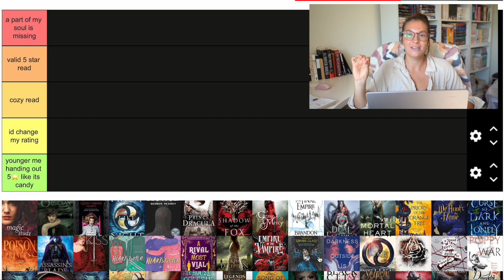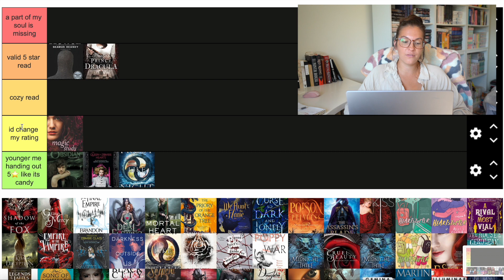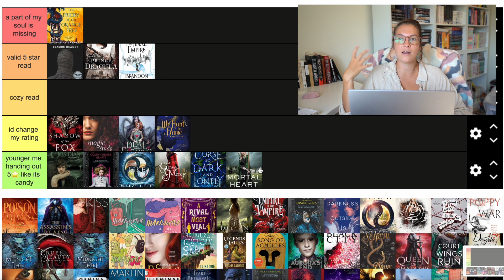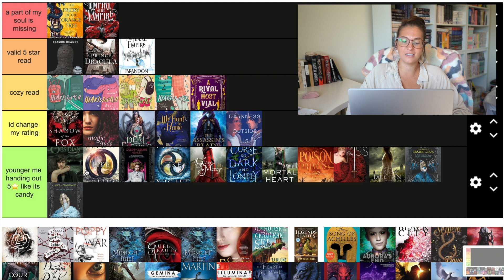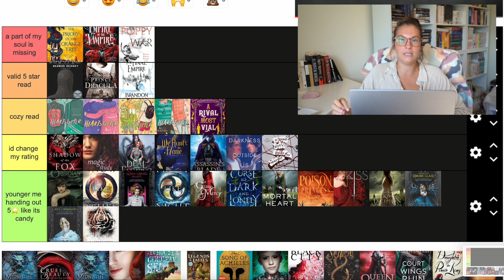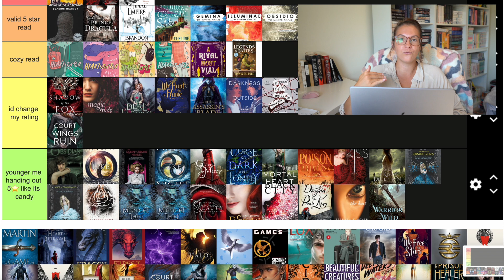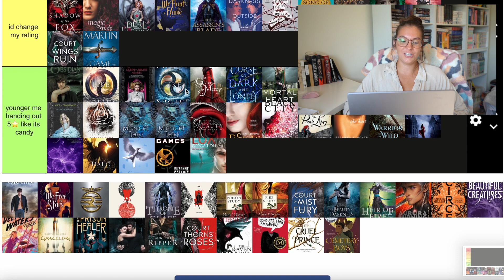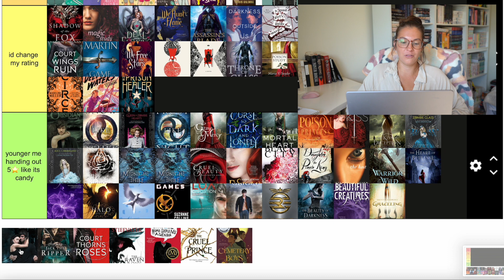tier ranking all my 5 star ⭐️ reads!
🖤 amazon wishlist